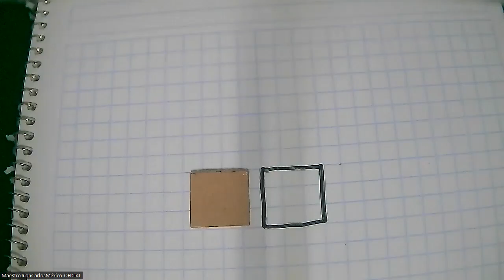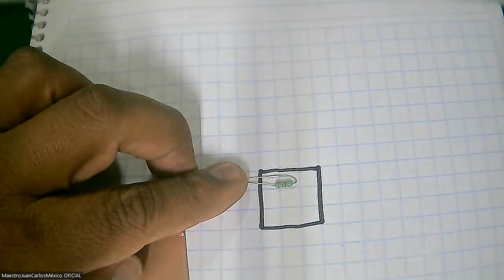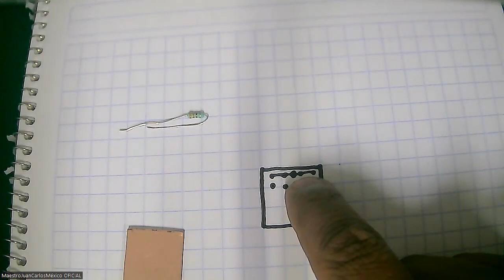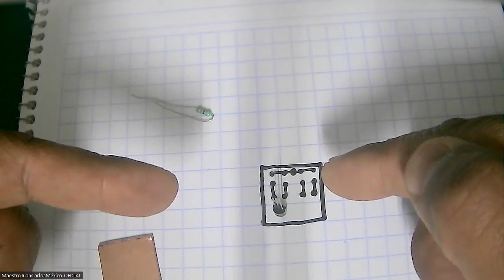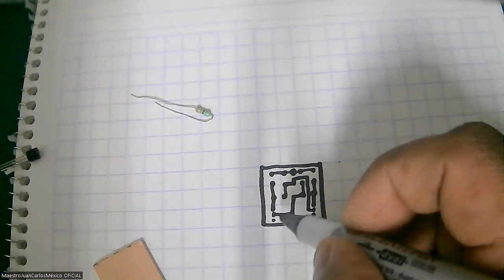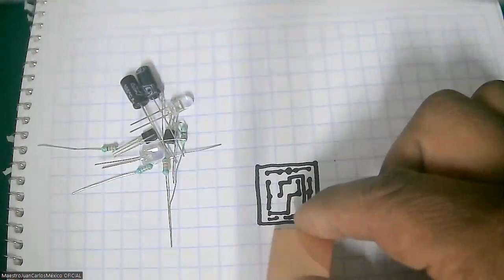FABRICACIÓN DE PISTAS CONDUCTORAS 2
PRÁCTICA